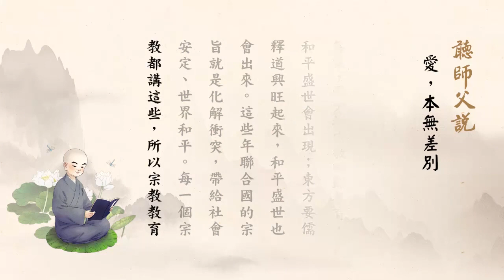聽師父說有聲書 031 愛，本無差別